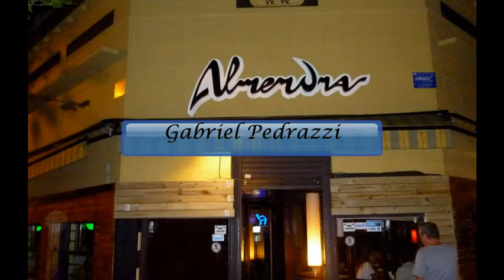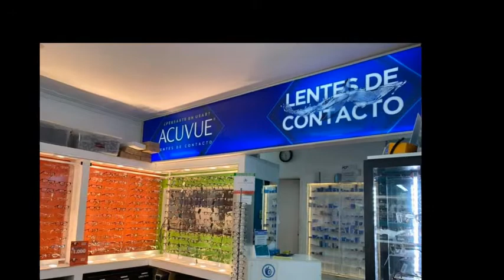CHARLAS DESTACADAS CON GABRIEL PEDRAZZI - BLOQUE 4 - PROGRAMA 2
Ciclo de Entrevistas a cargo de Pablo Lofiego y Facundo Carabajal.
Grabado en Almendra Restobar el día 06/03/19